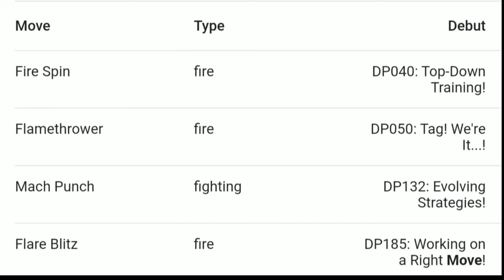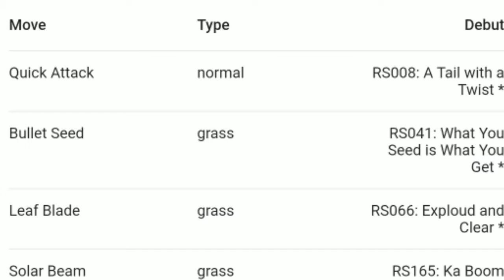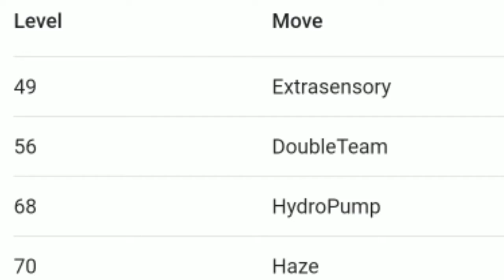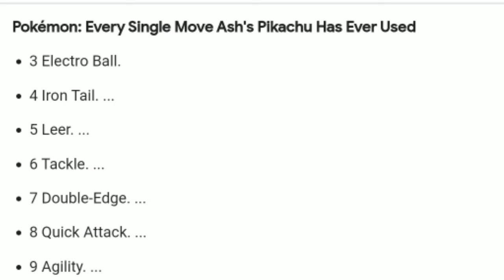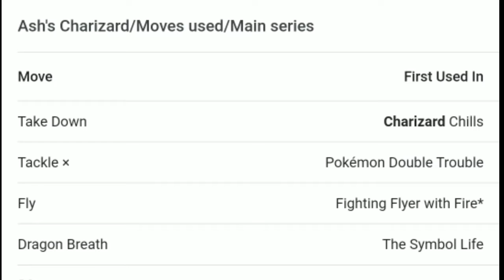Top 5 pokemon of ash in hindi || Top 5 strongest pokemon ownered by by ash in hindi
about video
hello guys aaja baad dino baad video upload kare  muza made kar dan aaja hum baat karna valo hai ash ka top 5 strongest pokemon ja bara ma toh video bohat intresting hona vale hai channel per new ho toh channel ko subscribe karo video achi laga toh like kkaro aapna friends ka sath esa share karo aur comment karo

thanks

1. What are the top 5 best Pokemon?

2. What is Ash's weakest Pokemon

3. Which is the best team of ash?

4. What is Ash's 5th Pokemon?